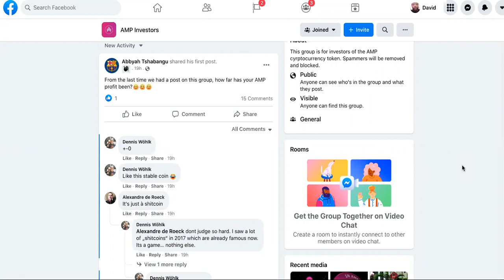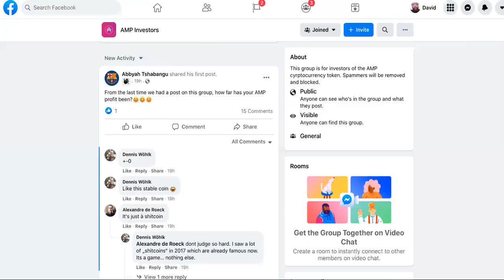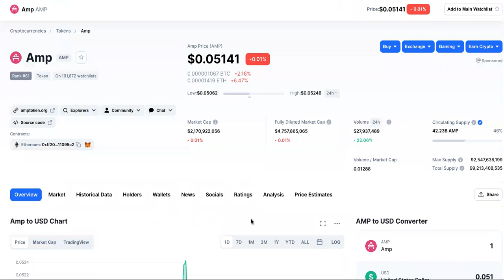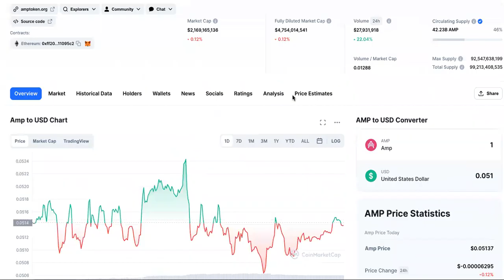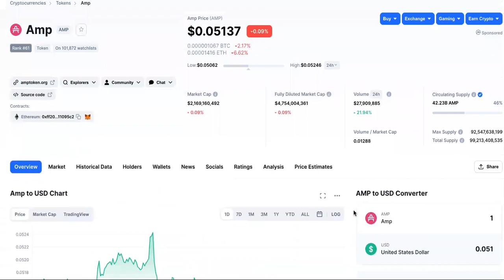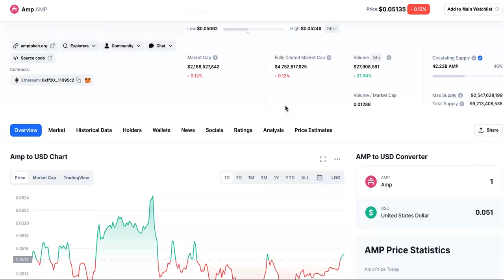PROOF AMP Is A $HitCoin! HA HA! I Finally Found PROOF AMp Token Will NEVER Pump!